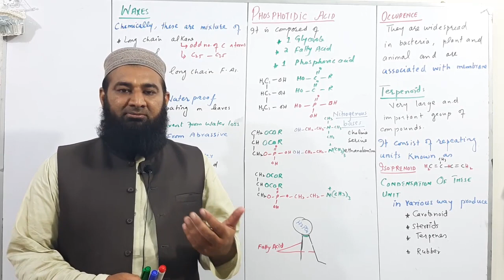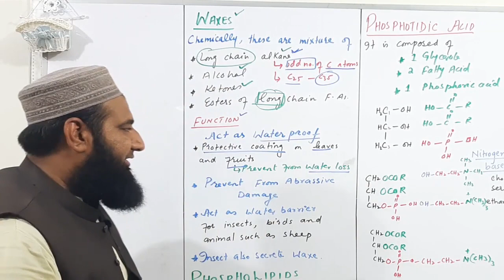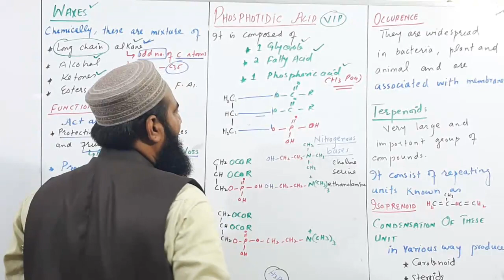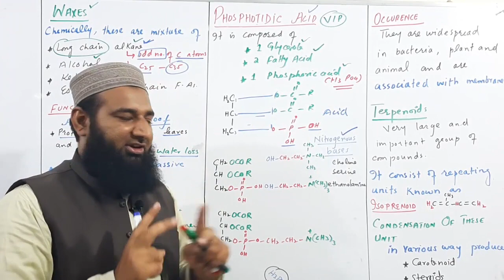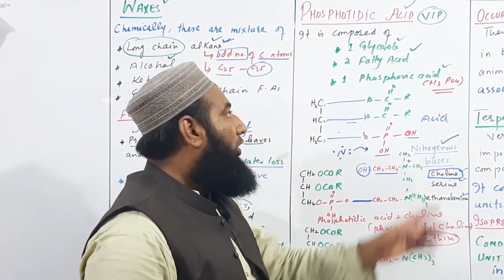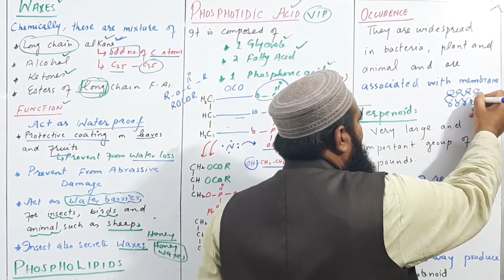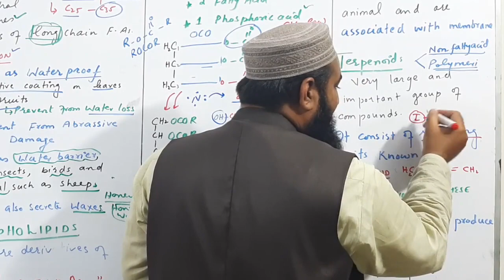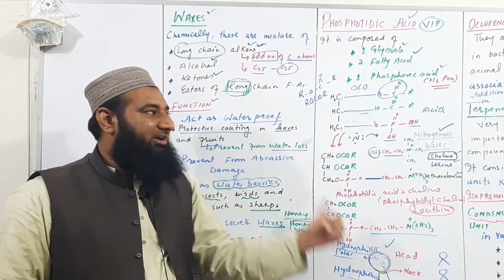Biology Ch#02-Lecture#11 Waxes,Phospholipids and Terpenoids (F.Sc 1st Year)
Biology Lectures, In this lecture#11 we will discuss about Waxes,Phospholipids, Terpenoids phosphotidic, nitrogenous bases, choline, serine,ethanolamine, from 1st year biology chapter no 02.